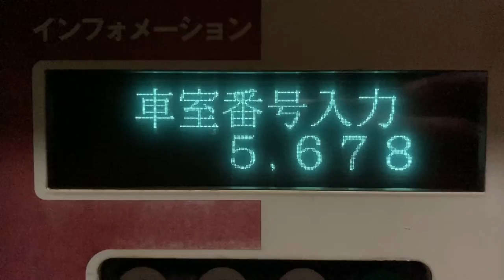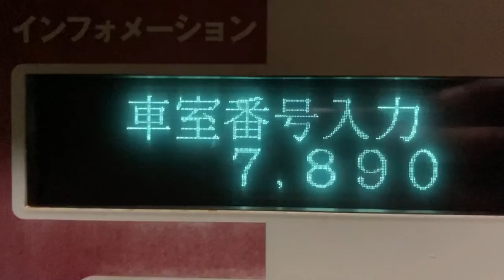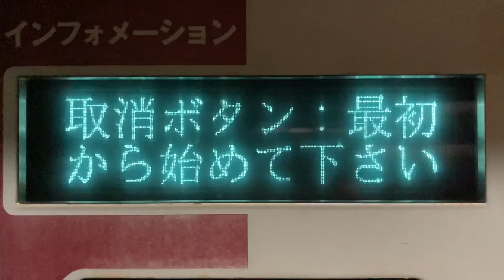アイテック(ITC) ITC-LXN コインパーキング精算機の表示 ラッキーパーキング東野田町4丁目